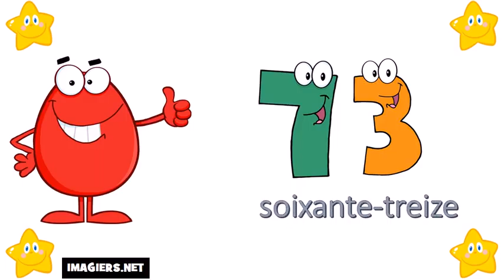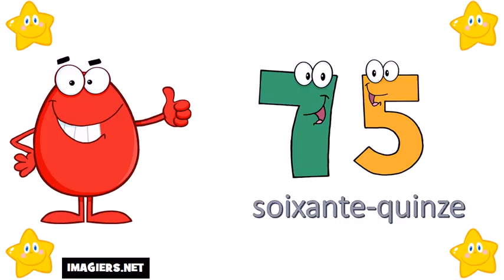I numeri francesi = Da 70 a 80